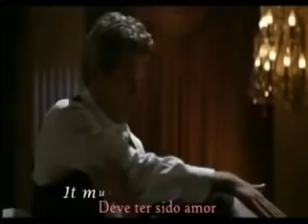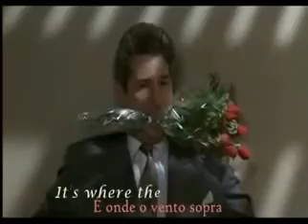It Must Have Been Love Roxette Theme from Pretty Woman